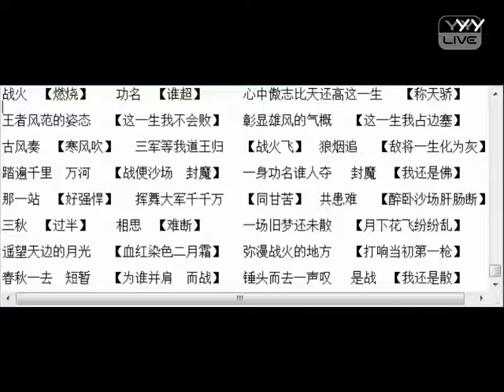YY 神曲 冷少 -《戰火燃燒》（Artists Singing・Dancing・Instrument Playing・Talent Shows).mp4